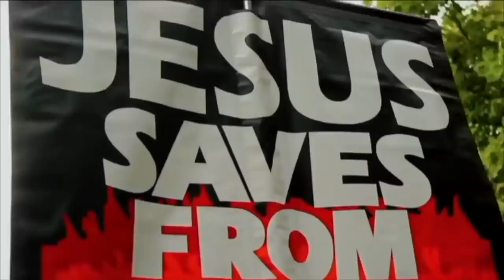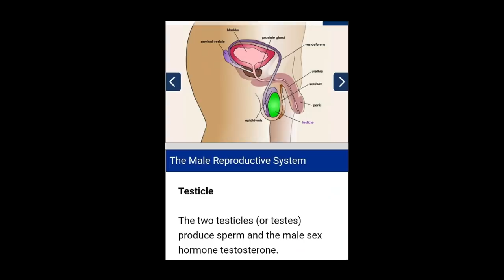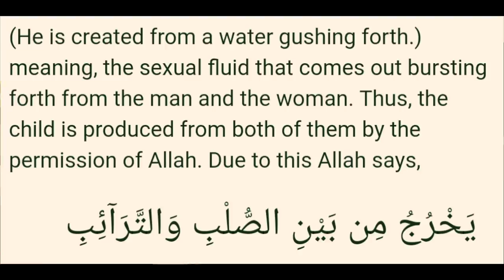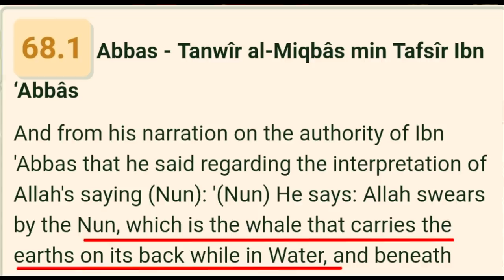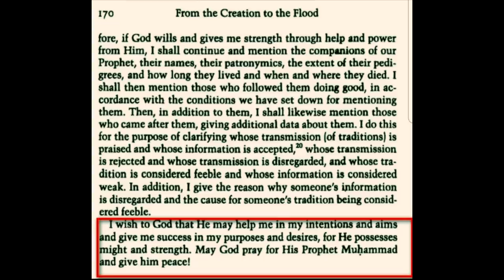Are you having a laugh? | The Scientific Miracles of the Quran + More | Paperboy vs Muslims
Shot & Edited: Soco Films
Post: Soco Studio
UK